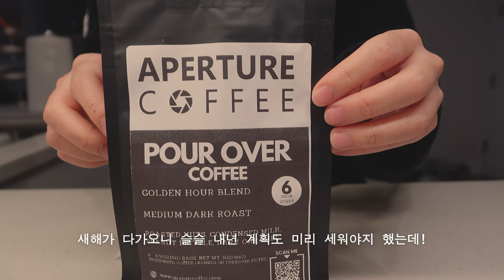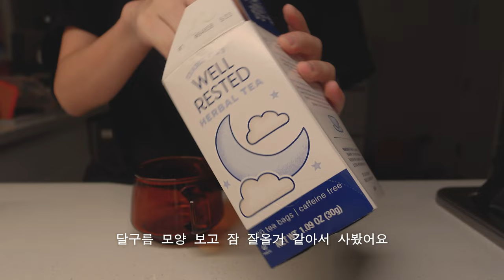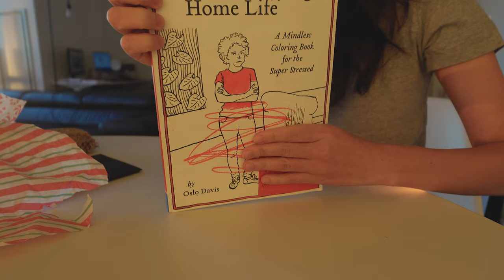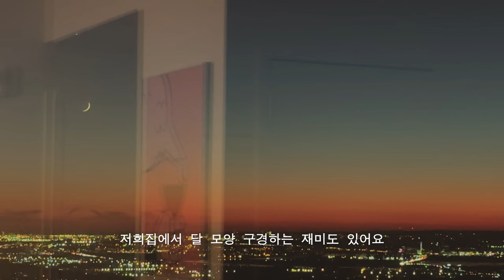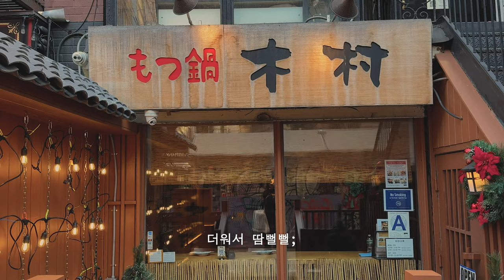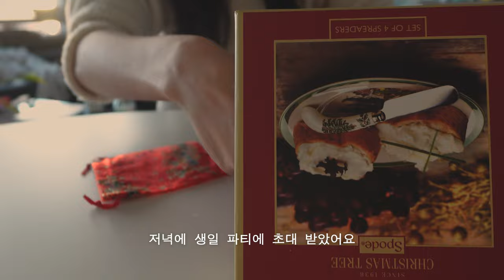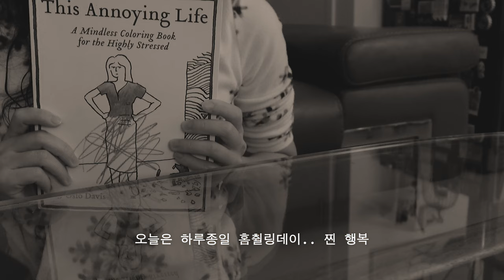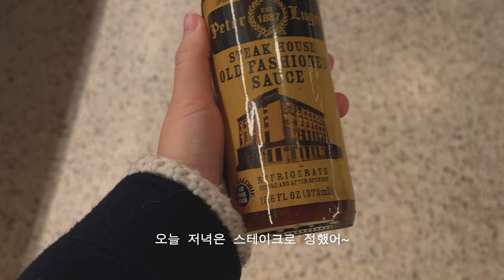뉴욕에서 일하는 직장인의 일상브이로그 — 마지막 연말 여행 준비하고, 올 해 마지막 뉴욕에서의 일상🫡 | 웨스트빌리지 이탈리안 맛집 | 고급진 TEA 선물, 선물하기 좋은 숍🤍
안녕하세요!
연말은 잘 보내고 계시나요?

한 해가 정말 후딱 가버린 느낌이에요
새 해가 시작할때 쯤이면 늘 시원섭섭한 마음이 들어요!
올 해 나 잘살았나..? 내년엔 어떻게 더 잘 살아보지? 하는 마음

아무튼 2023년도 뉴욕 마지막 브이로그와 함께,
GDJ 여러분들의 소중한 댓글 하나하나가 너무나도 힘이되었고
올 한 해도 감사했다는 인사의 말씀 전합니다. ✨
앞으로 더 열심히 해보겠다는 다짐도 으쌰으쌰 해보고요

남은 연말도 건강하고 행복하게 보내시고,
다가오는 2024년 기쁘게 맞이해봅시다!